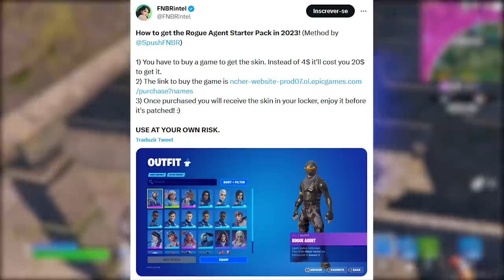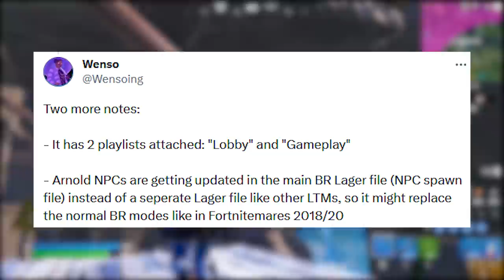FORTNITE - PEGAR SKIN RARA BUG, TEMPORADA 5 e MUDANÇAS?